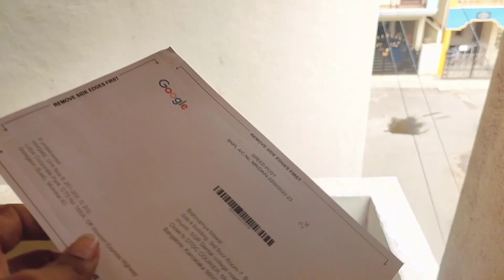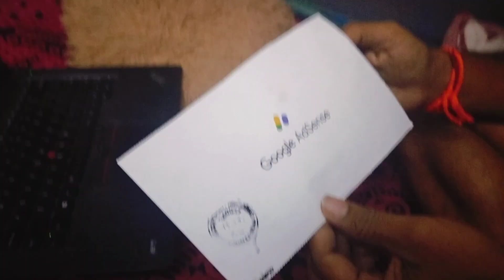Google Adsense ଦେଖିକି ବୋଉ କଣ କହିଲେ😲//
Google Adsense//googleadsense odiavlog ‎@AniMaunKitchen